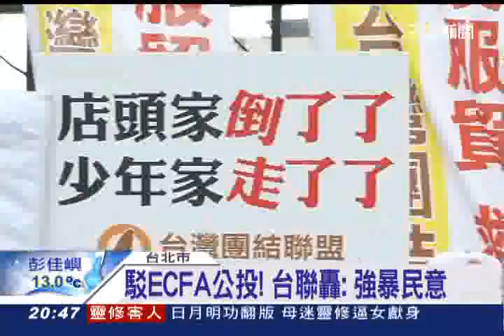駁ECFA公投 台聯轟 強暴民意 三立新聞台20131226